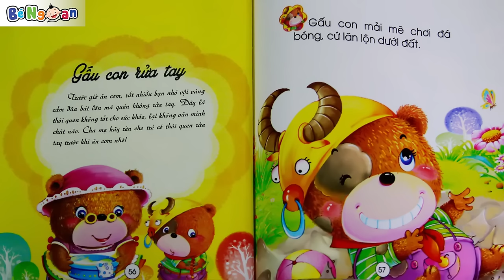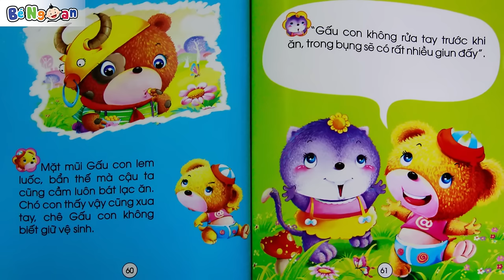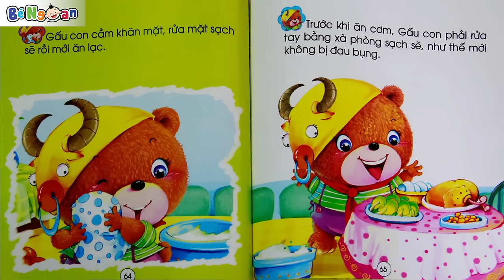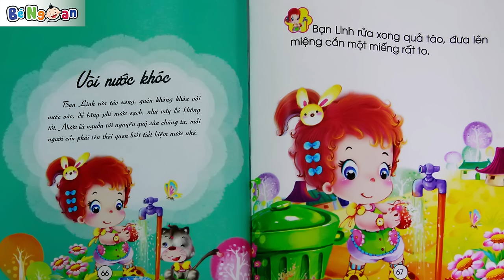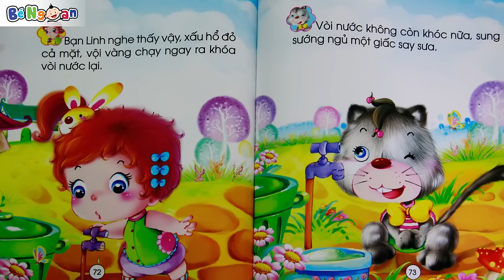Những thói quen tốt cho bé - Gấu con rửa tay - Vòi nước khóc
Giới thiệu kênh:
Các Bé ơi! Chúng ta hãy cùng lắng nghe những câu chuyện cổ tích thật hay, thỏa sức sáng tạo trong thế giới đầy màu sắc của những bức tranh tô màu hay những món đồ chơi hấp dẫn, những bài hát sôi động. Mỗi ngày của chúng ta sẽ tràn ngập những tiếng cười vui. Tuổi thơ của chúng ta thật là tuyệt đẹp phải không nào? Kênh Bé Ngoan sẽ đồng hành cùng các Bé trong khoảng thời gian tuyệt đẹp này nhé!
Các Bé nhớ theo dõi kênh Bé Ngoan  nhé !